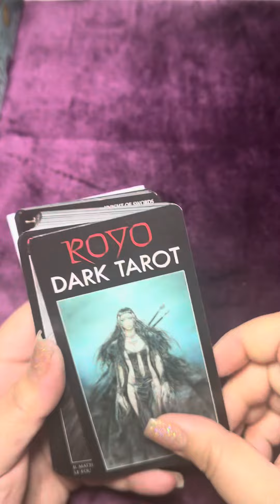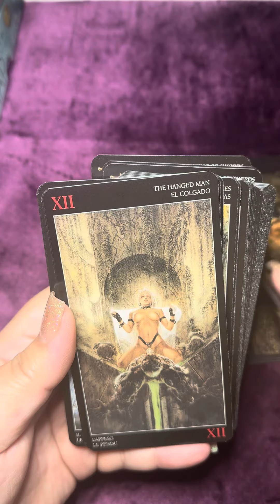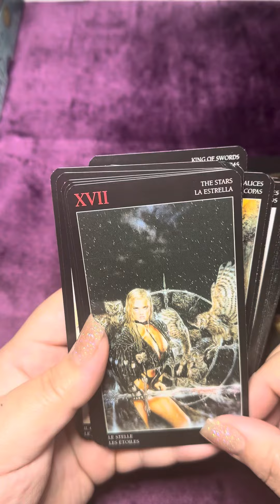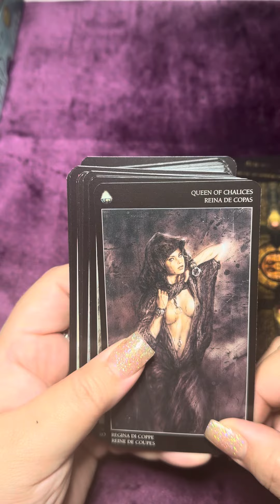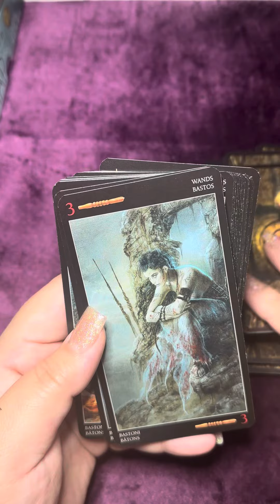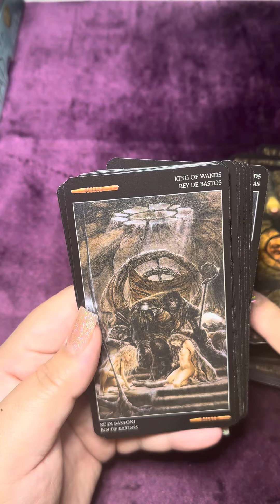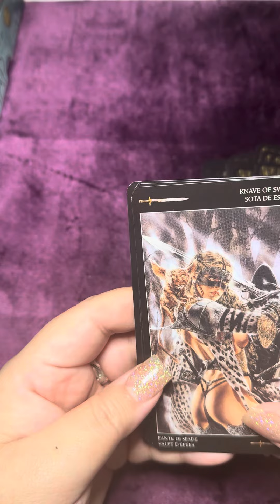Unboxing Royo Dark Tarot 🃏🖤